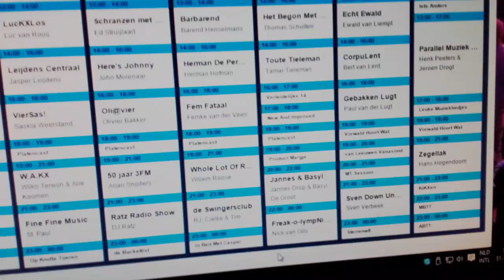Sven Down Under